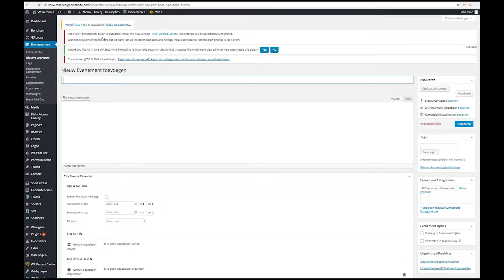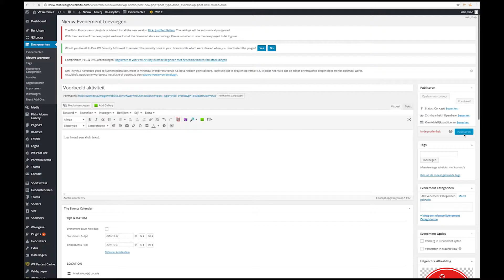VVWernhout aktiviteit toevoegen